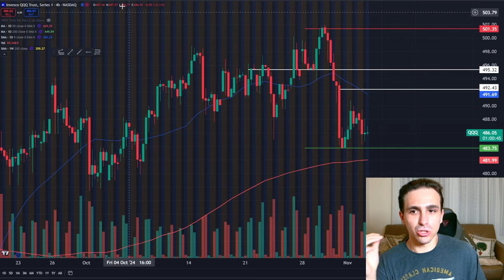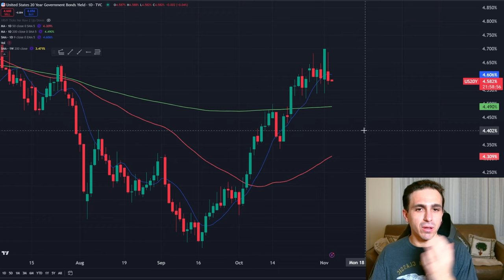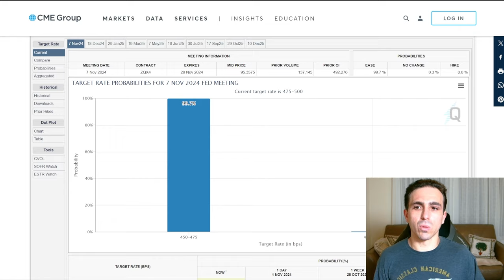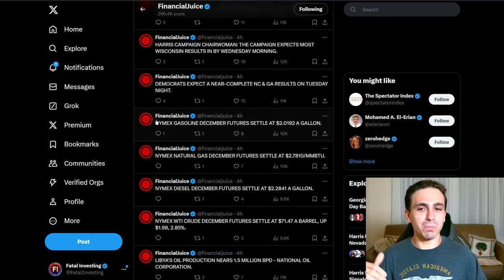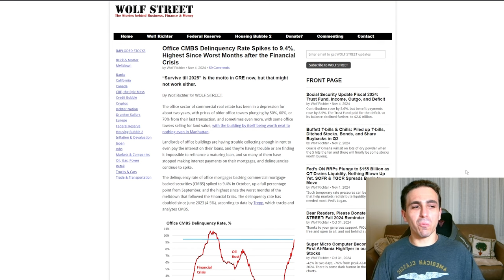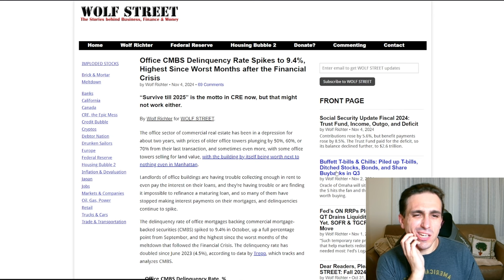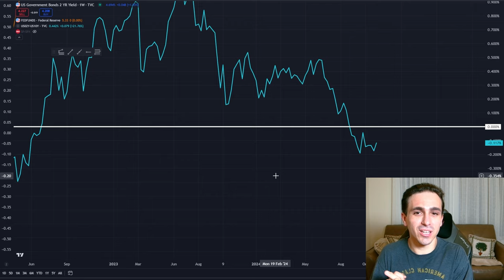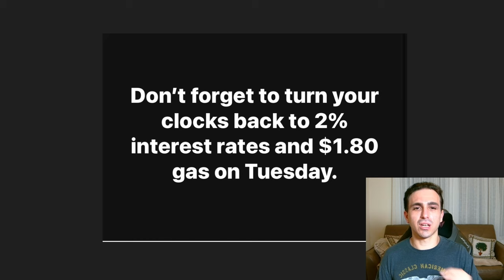Election's Dark Secret: What They're NOT Telling You About the Market!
0:00 - Intro
2:11 - Market Recap
7:25 - Electrion Prediction.